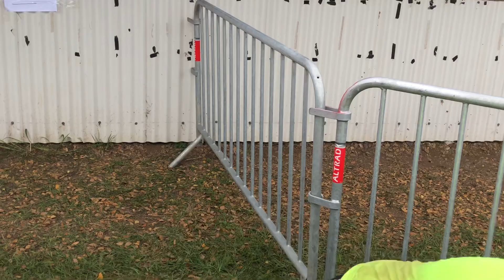TRAIL BOULOUPARIS JMB